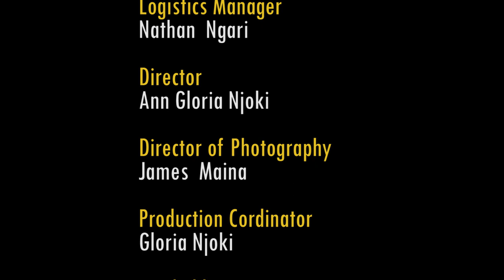City Girl Episode 2: Journey to The City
Eva encounters bumps on the road on her journey to the city.
Lucy heads out for an unusual date while Jeff and Jane get
wasted.